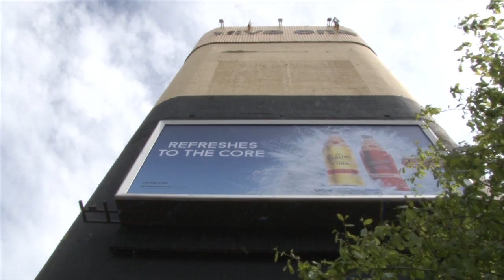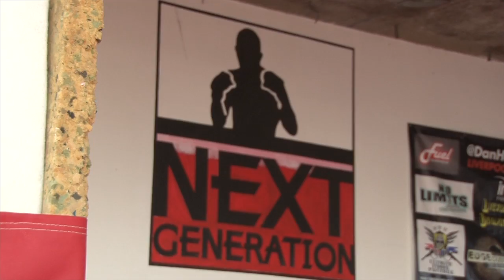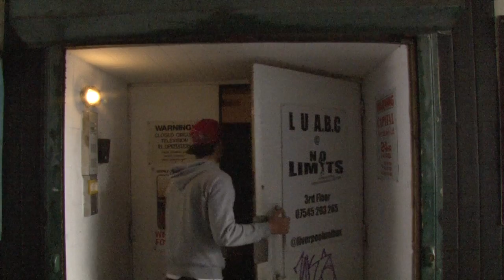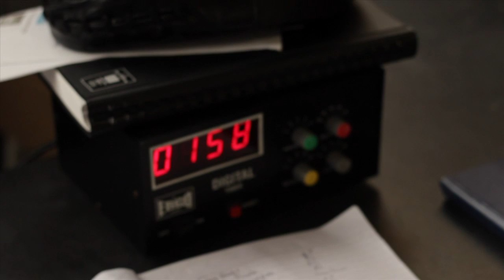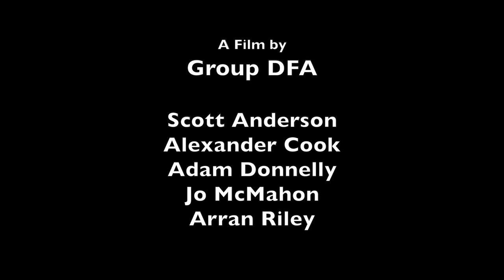Mind, Matter and The Cage - Danny Roberts Documentary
This is a documentary about the culture of Mixed Martial Arts.

Cinematographer/Editor- Adam Donnelly
Interviewer/Editor- Scott Anderson
Producer - Jo McMahon
Sound/Camera operator - Alexander Cook & Arran Riley